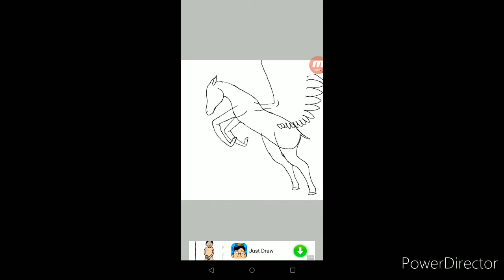Second entry for RP's art contest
And this is her alicorn OC, and I didn't add the back armour/saddle because it just looka weird with the wings so big so I removed the back armour/saddle

WC : black and orange kitsune with a skull mask with red eyes and purple iris

Regular : the chimera girl thingy in my pfp